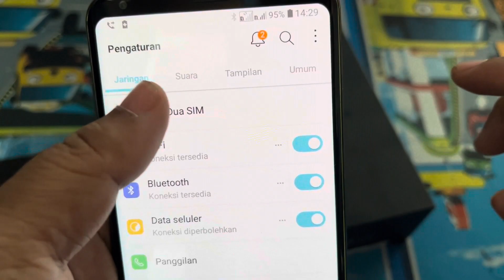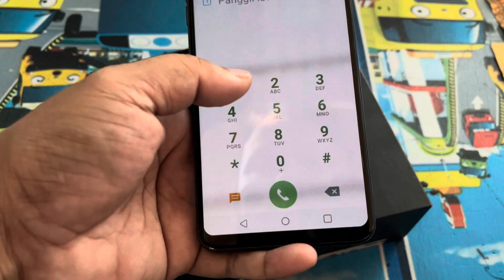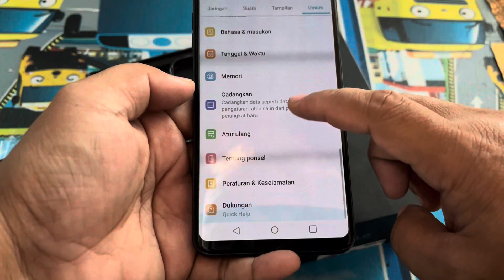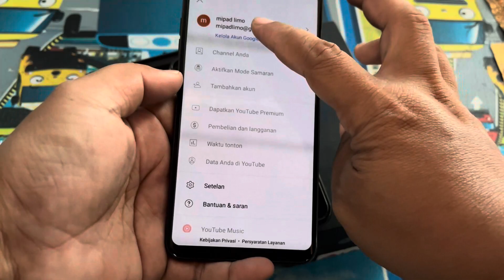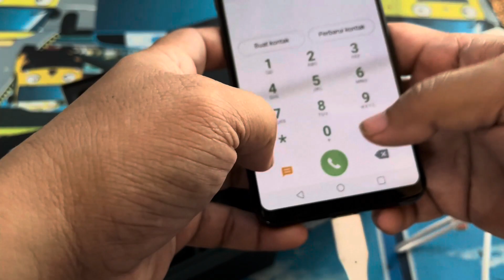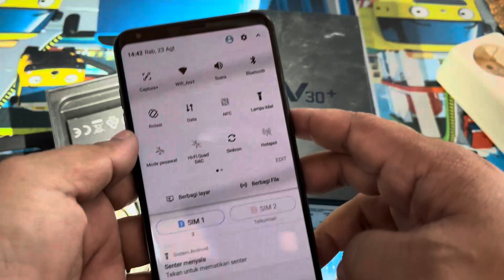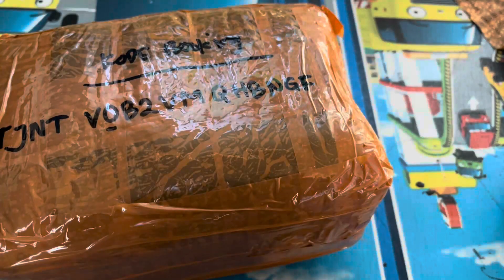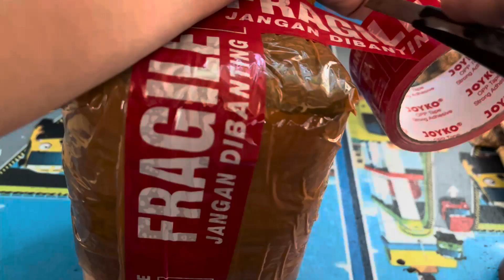Packing LG V30+ fullset original bawaan orderan tokopedia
minus :
dicas kadang lama banget ,kadang normal